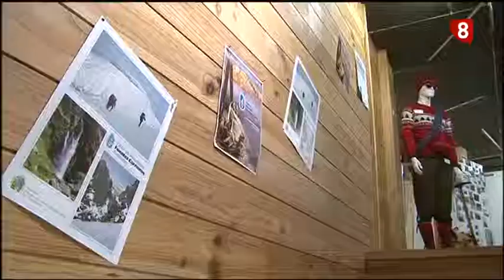Entrevista Club de Montaña Fuentes Carrionas